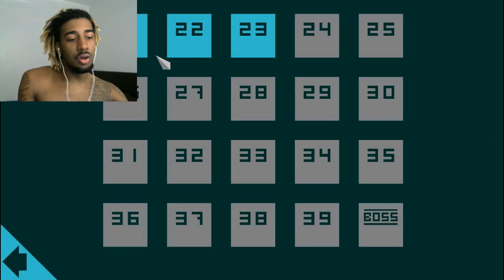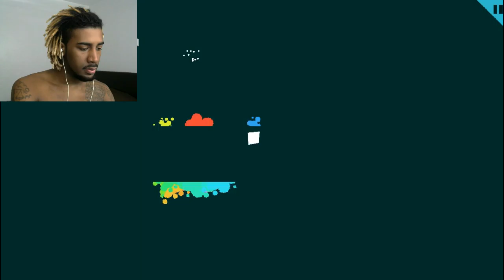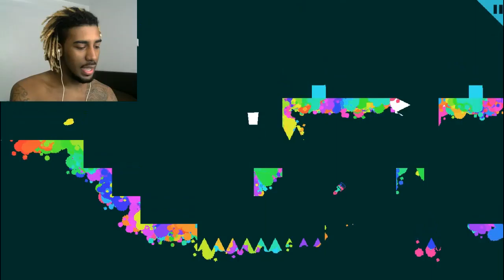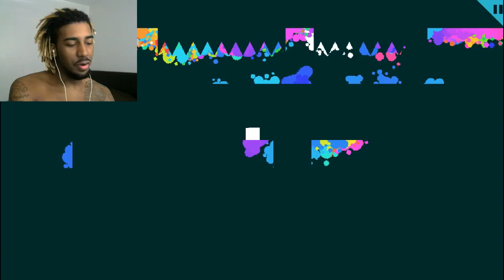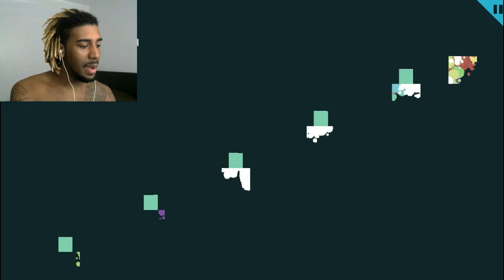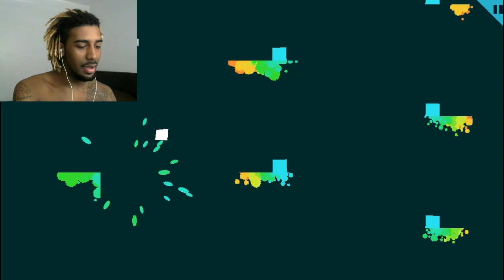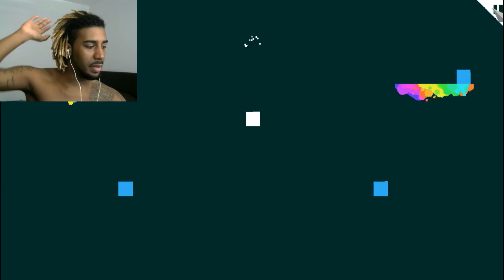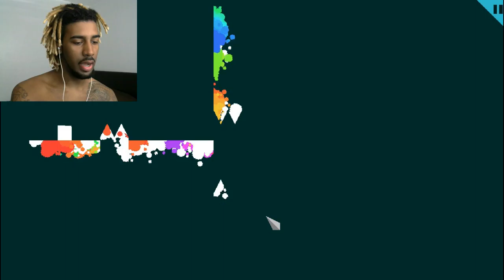So Much MAN POWER | Overpainted - Chapter 2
It took nothing but straight up MAN POWER to take on Chapter 2 and beat it. Jeez, I thought I was gonna faint.